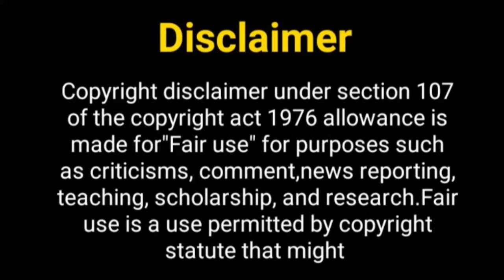कृतिका, गुरमीत और दृष्टि का शो...? Kratika Sengar New Show | Gurmeet Chaudhary | Drashti Dhami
Hello Everyone

Telly Nagariya
Sharad Malhotra
Sharad Malhotra new show
punar vivah Season
kartika Sengar
punar vivah upcoming show
gurumeet Chaudhary
punar vivah serial Season 3
punar vivah serial
punar vivah Serial on Zee TV
punar vivah show
drashti dhami upcoming show
kasam 2
kasam Season 2